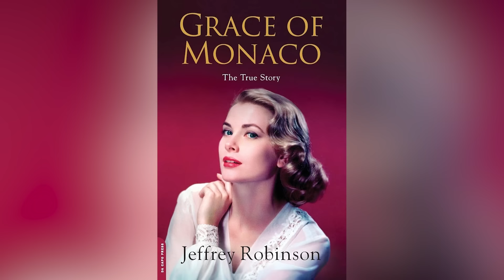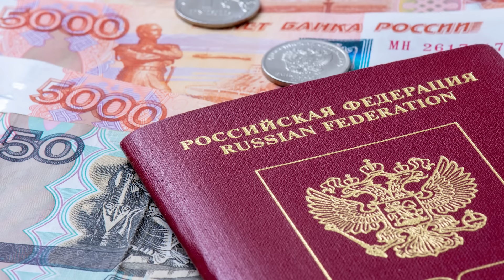Really Weird Things About Prince Albert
He loves Formula 1, high society, and long walks on the beach in Russia with a random woman he just met. Once a playboy, always a playboy? Here's even more weird stuff about Prince Albert of Monaco.

Not a fan of mom's career | 0:00
Low-key Olympian | 1:30
Paternity jokester | 2:47
Putin and the lover | 3:56
Working honeymoon | 5:16
Ghosting his ill wife | 6:30
Ditching his oldest son | 7:41